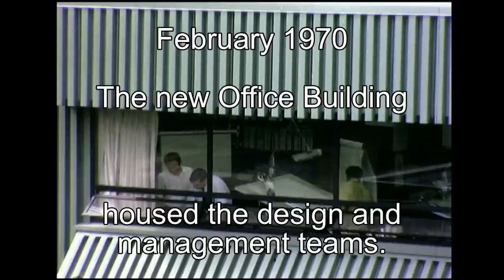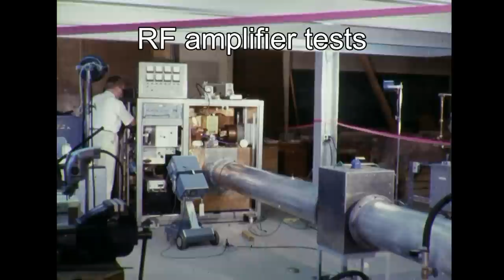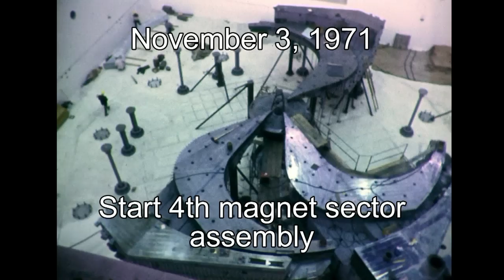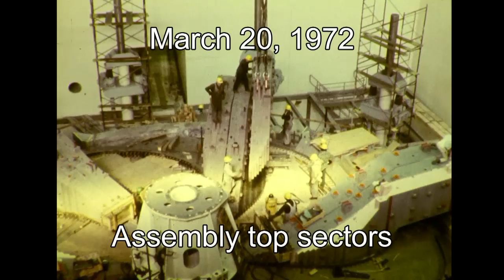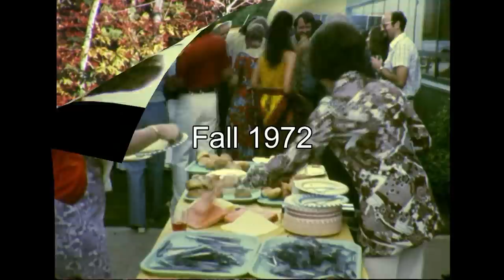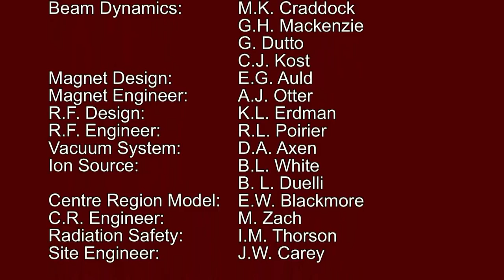CyclotronConstruction.mp4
A  historical account of the development and construction of the TRIUMF 500 MeV cyclotron in Vancouver, Canada between 1970 and 1974.